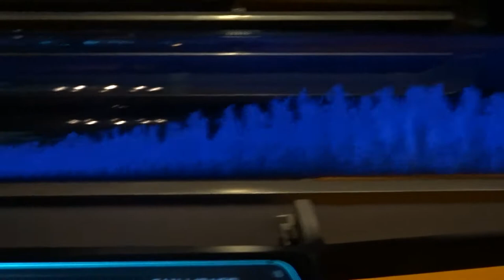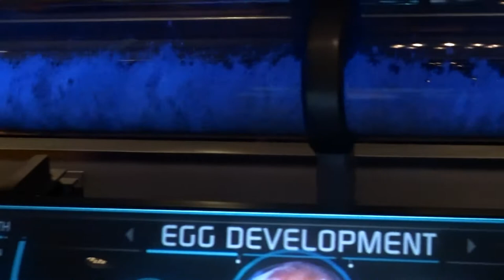Florida Day 4 Animal Kingdom Tusker House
Day 4, day started of great, had a lovely breakfast at Tusker House. Once we left Tusker House it pretty much rained the entire day, we did manage to do flight of passage and the safari.  watched the lion king show, we headed back to our hotel about 6PM.